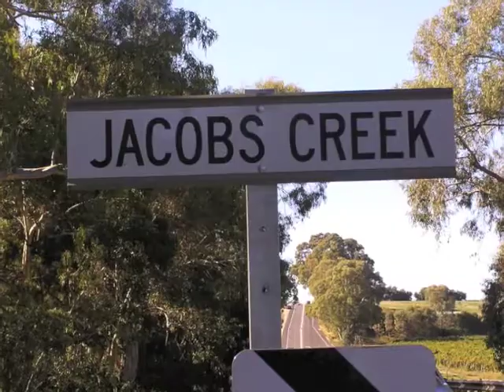OUA - Class of 2011 - Tessa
Many, many thanks for all who voted for me via "OUA Tell us your story" - I am very happy to report that my video was placed first in the competition among a tough field of other entries. Congratulations also to the 3 runners up.

I am very grateful to OUA for giving me the chance to tell my story and accepting my video entry. I had a lot of fun making the video.

This video is about my study journey through Open Universities Australia.

I highly recommend studying online for those like me, who need assistance to leave the house and are not as mobile or independent as they used to be. It has given me a new lease on life.

As a result of studying online I have almost completed my Degree in Internet Communications through Curtin University Western Australia.

Browse the subjects and available courses: anyone can enroll regardless of previous qualifications, experience or lack thereof. Enjoy :)

Original music "Tessa's Song" was written by Tim Ferrier